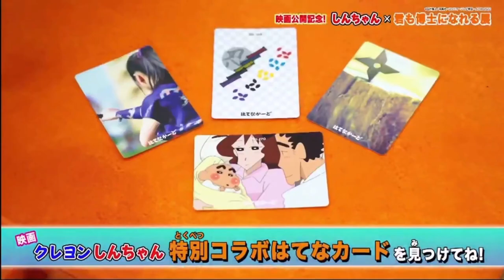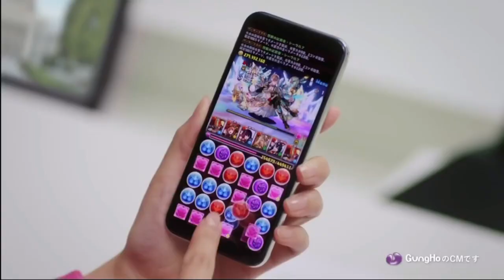仮面ライダーリバイス第33話で流れたCM